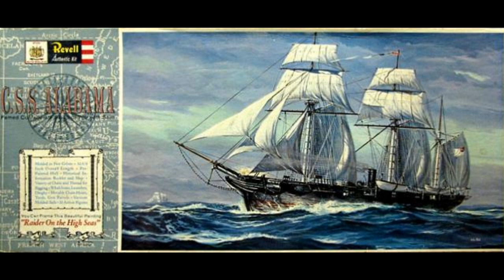Roll Alabama Roll (Swan Arcade)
A Re upload of a wonderful rendition of an old song since I can't find it anywhere on Youtube Anymore (I don't care about Copyright)